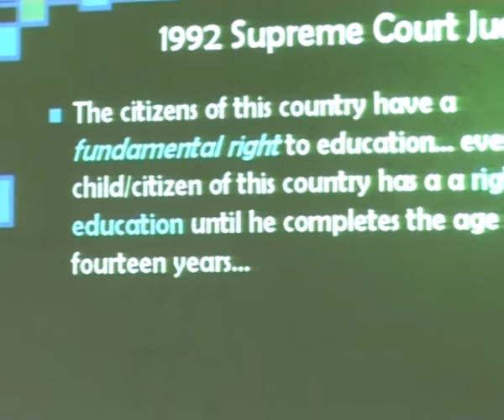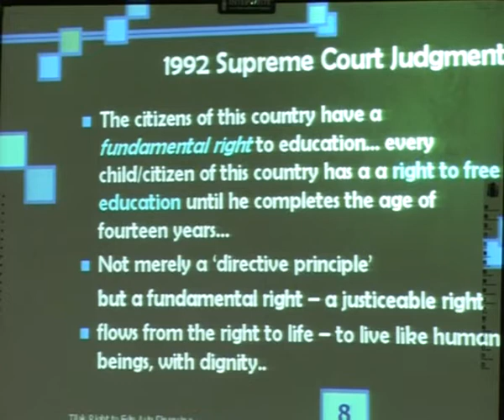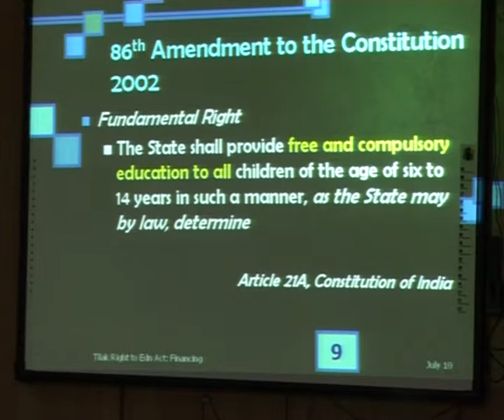IMC, MANUU_A Lecture on Right to Education by Prof Jandhyala B G Tilak